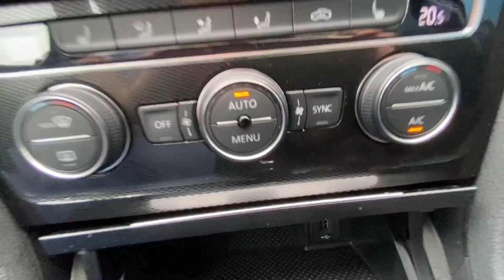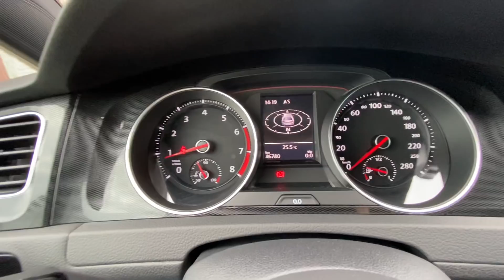Volkswagen Golf VII 2.0 GTI 230 CV Performance full optional pari al nuovo!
𝗔𝗨𝗧𝗢 𝗗𝗘𝗟𝗟𝗔 𝗦𝗘𝗧𝗧𝗜𝗠𝗔𝗡𝗔 🆕 Volkswagen Golf VII 2.0 GTI 230 CV Performance | Nero metallizzato.
📝 169 kW (230 CV) 🕐 06/2016 ❎ 46.000 km
💵 La proponiamo all’incredibile prezzo di 21.900€ più spese di immatricolazione e messa in strada, in promozione con 36 MESI DI GARANZIA!
Per maggiori dettagli sulla vettura visita la pagina:
Ripartiamo insieme con 𝗢𝗽𝗲𝗿𝗮𝘇𝗶𝗼𝗻𝗲 𝗥𝗲𝘀𝘁𝗮𝗿𝘁… finanziamento fino a 15.000€ con 2 opzioni: prime 6 rate a 100€ oppure prime 3 rate a 0€ e paghi dalla 4°. Maggiori dettagli sul sito:
Per tutte le altre vetture disponibili alla Bianco Auto visita il nostro sito internet:
⏰ I nostri orari ⏰
Dal Lunedì al Venerdì | 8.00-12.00 / 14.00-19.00
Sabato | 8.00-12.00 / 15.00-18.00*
Domenica CHIUSO / *officina chiusa sabato pomeriggio
Bianco Auto | ☎ 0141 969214 | 📱 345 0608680
Via Don Michele Sonaglia 4, Motta di Costigliole d' Asti (AT)